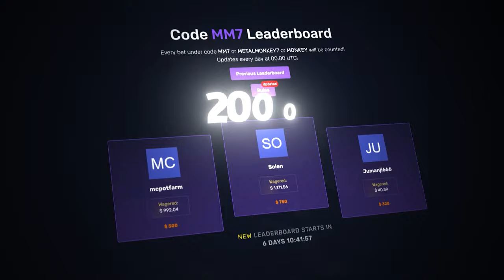5000x MAX WIN ON *NEW* STARLIGHT PRINCESS PACHI!